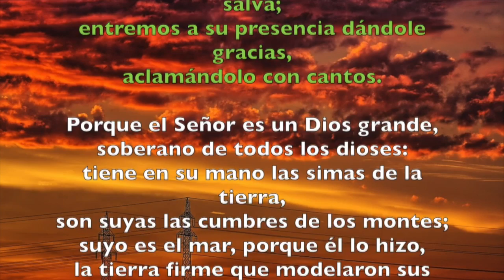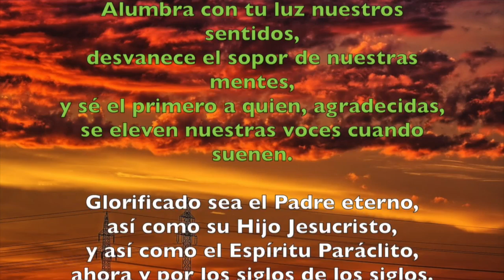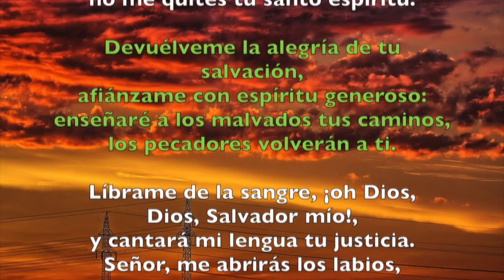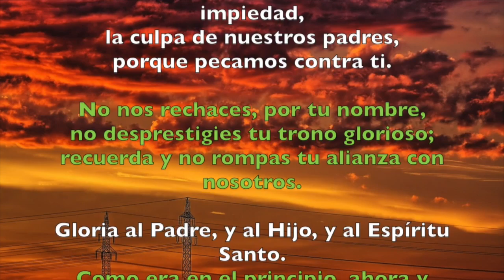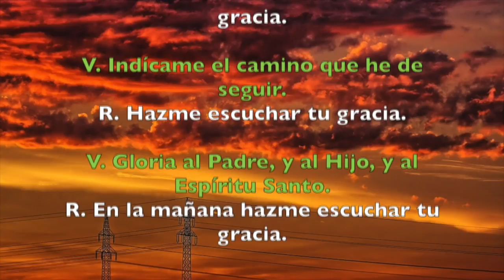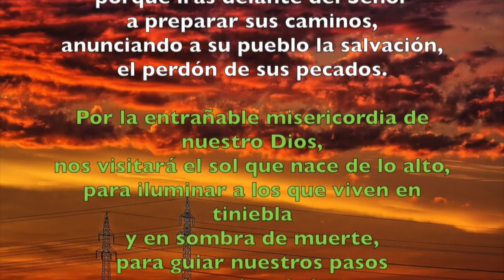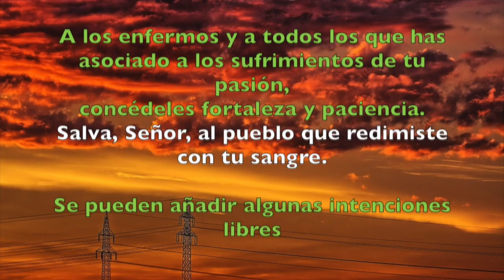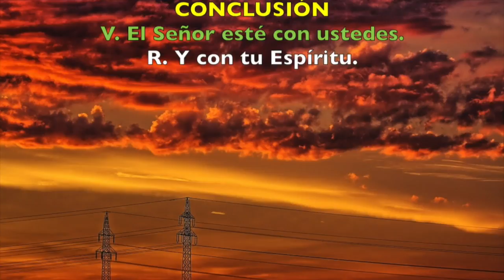Oración de la mañana (Laudes), VIERNES 25 DE MAYO 2018 | Padre Sam